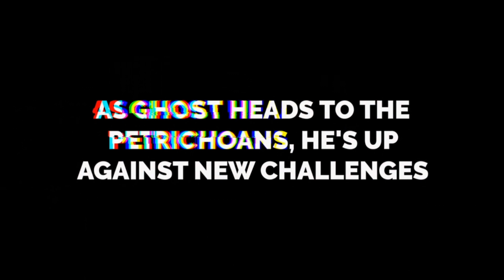GH057 STORY: BROKEN UNITY Trailer - Fund My Comic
Experience an epic sci-fi manga series!